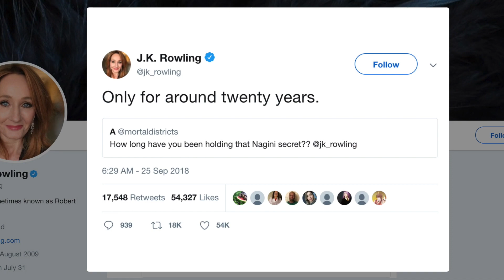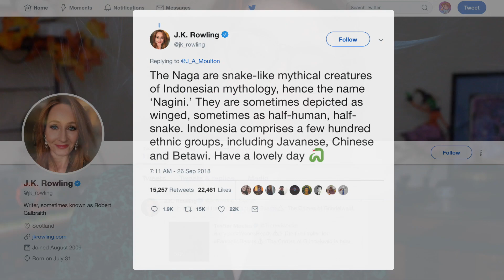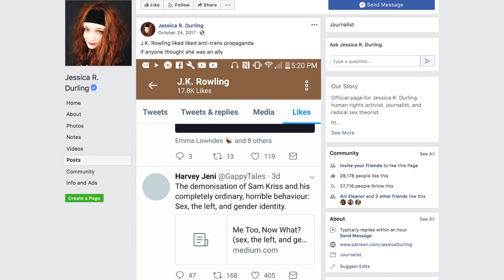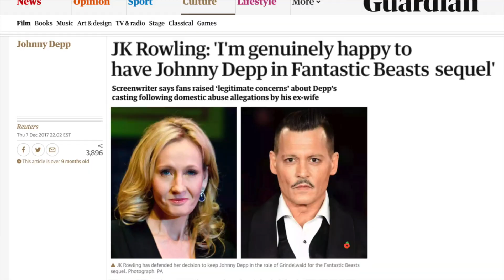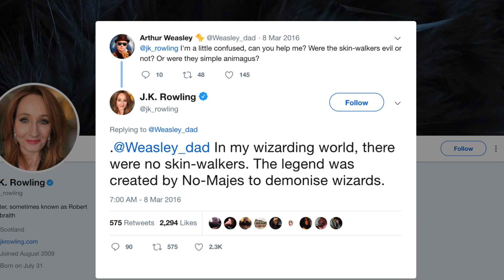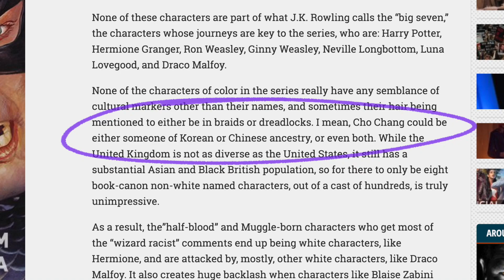Is JK Rowling Ruining Harry Potter?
JK Rowling is very skilled at world-building and mystery, and it is too much of both of these things that's pushing many longtime fans away from her.

Just in case anyone's genuinely concerned that I might be xenophobic, my reaction to the Canada thing was definitely exaggerated for comedic effect. It's not meant to be taken seriously.

nagini fantastic beasts crimes of grindelwald